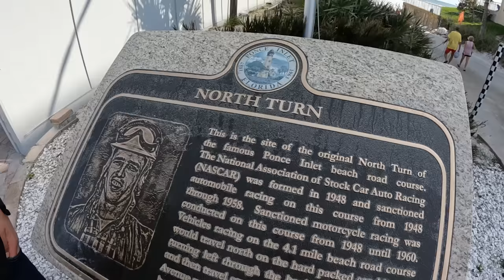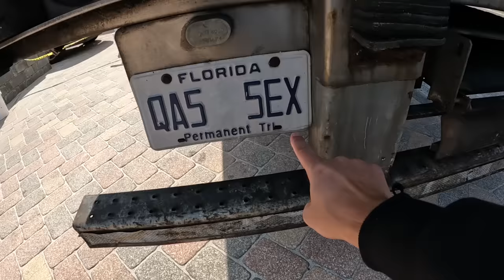Pan Americas and Tacos! Daytona Day 5 - Vlog 65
Bonus Day! After our flight being canceled we had another day in Daytona. We called our connect at Harley and grabbed a pair of Pan America’s. These bikes are fast and ride more like a dirt bike which was a fun change of pace. Follow along as we ride on the beach and look for tacos!

ThrashinSupply.com

Pan America 1250 motorcycle is a two-wheel multi-tool built to endure, designed to explore, and engineered for adventure. Upright riding position Mid-mount foot controls Passenger seat Tall Frame mounted fairing Rider safety enhancements available Overview Versatility and comfort, on and off-road Enthusiasts who see touring as detouring.

Taco Spot: Senor Taco 3174 S Atlantic Ave
Ste A